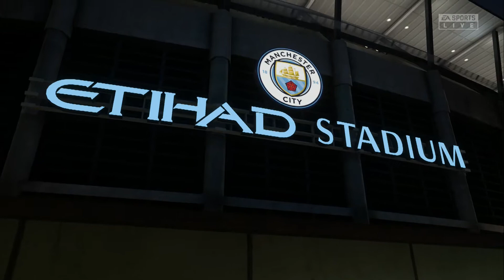Man City v Dortmund | PPL3 | W29 | FIFA20 GAMEPLAY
ขอต้อนรับสู่การแข่งขัน PP Premier League ซีซั่น 3 ครับ นี่เป็นการแข่งขันในวีคที่ 29 แล้ว

เกมนี้เป็นการพบกันระหว่าง Man City v Dortmund

มาติดตามกันครับว่าใครจะคว้า 3 แต้มไป

Welcome to PP Premier League season 3.
This is the game between Man City v Dortmund.
Let's watch who will get 3 points!!

ทีมร่วมแข่งขันทั้งหมดและกติกา (All participants and rules)

โปรแกรมวีค 29 (Week 29 matches)

ตารางคะแนนหลังจบวีค 28 (Score table after the end of week 28)

ติดตามการแข่งขันและข่าวสาร (More Info)